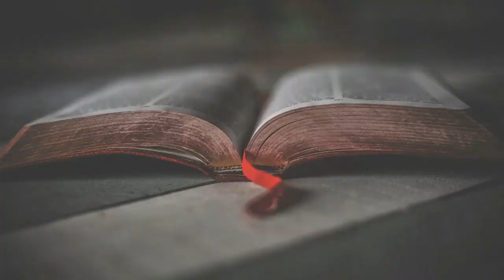C'est dans sa main - Past. Laurore Odenat